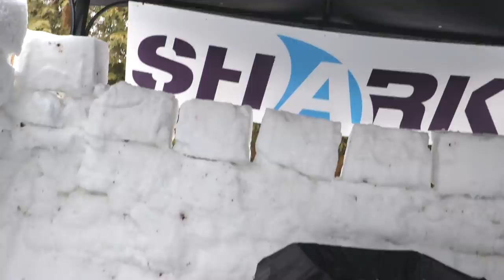Spending 24 HOURS Inside A FROZEN IGLOO CHALLENGE!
Today we're Spending 24 Hours Inside A FROZEN IGLOO CHALLENGE! Where should we spend 24 Hours inside of next time?